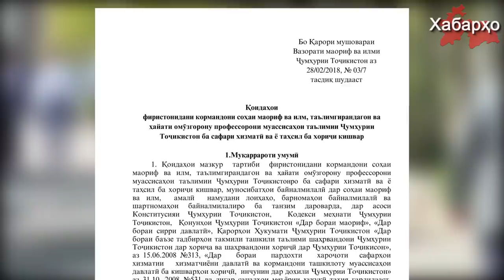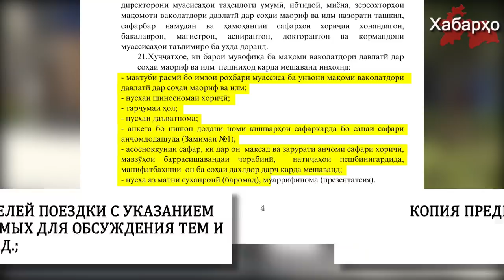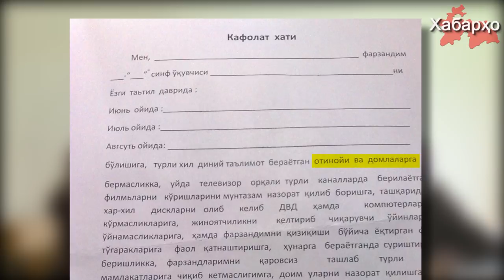Студентам запретили выезд за границу без разрешения | Новые правила въезда в Россию | В Узбекиста...